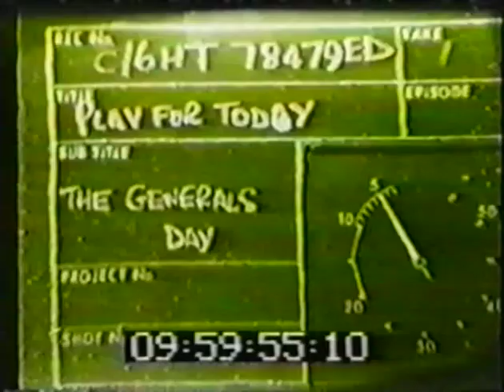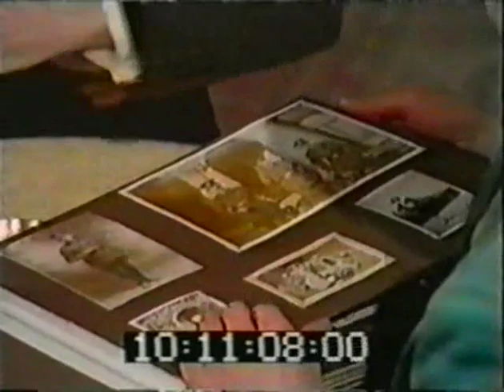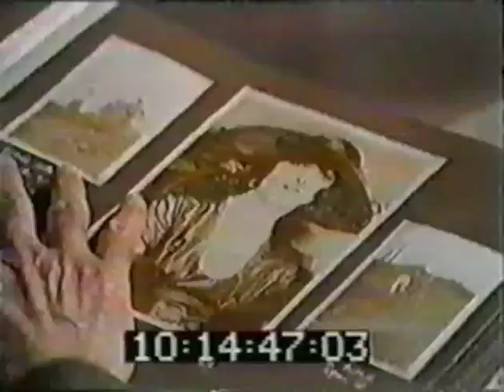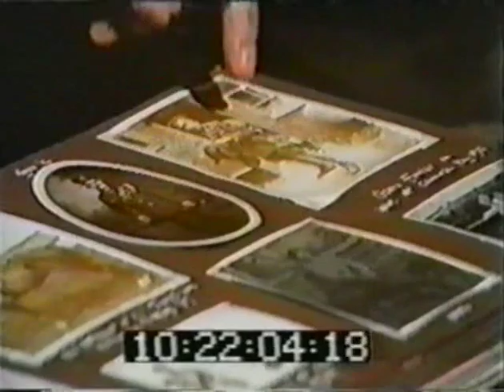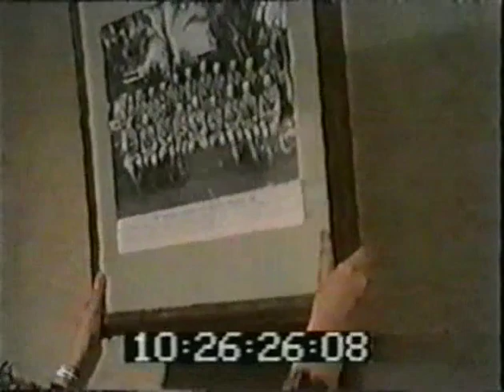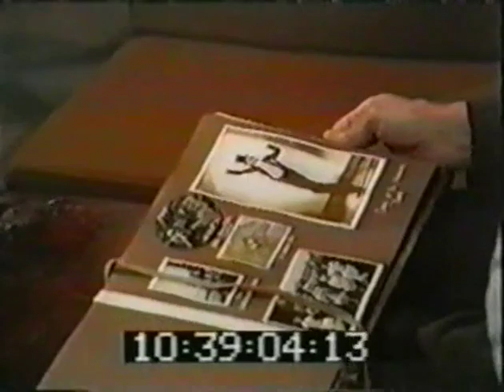Play For Today - The General's Day (1972) by William Trevor & John GorrieJohn Gorrie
When Mrs Hinch, the sinister charlady, decides to move in, General Suffolk fights his last battle.